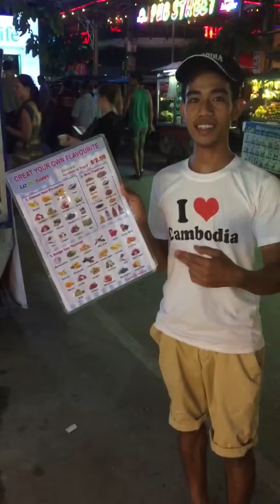Siam Reap Street Icecream